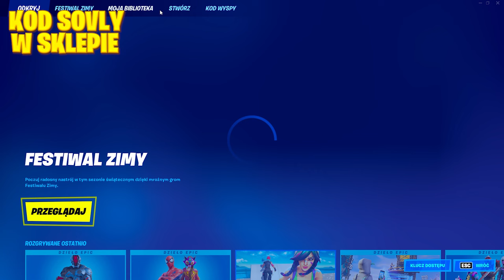MILION XP W GODZINĘ! Nowy błąd na xp na kreatywnym ! SEZON 1 ROZDZIAŁ 3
💚Kod Wesprzyj Twórcę ➔ Sovly💚

🧨 Rozwiń opis 🧨